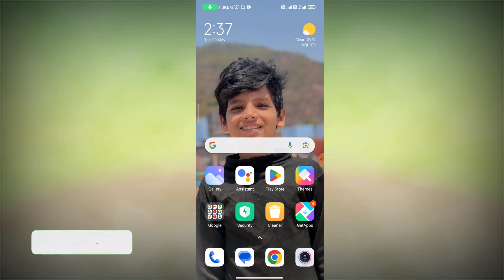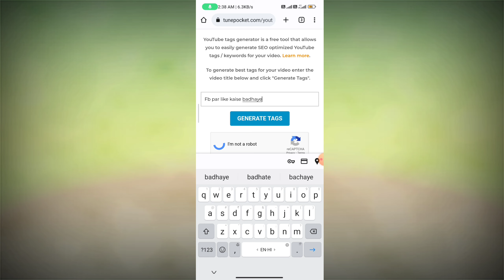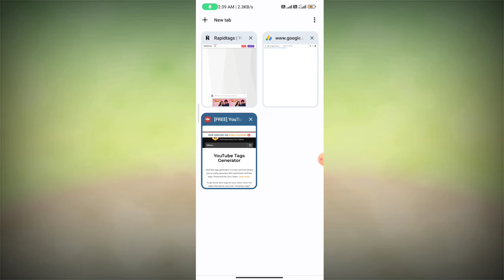How To Search Best Tags For YouTube Videos | Best Tag For Youtube Video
How To Do Keyword Research For YouTube Videos 2023 UPDATED YouTube Keyword Research How To Do Keyword Research For YouTube Videos With Smartphone vidiQ Keyword Research Tool

Shesh Nath
From - Chembur Mumbai ( India )

how to get best tags
How To Rank Tags On YouTube

Request...

Dost Is Video Ka Makshad Kisi Bhi Trah Ki illegal Activates Ko Badawa Dena Nahi Hain Ye Video Sirf Aur Sirf Education Purpose Ke Liya Hain Thank You